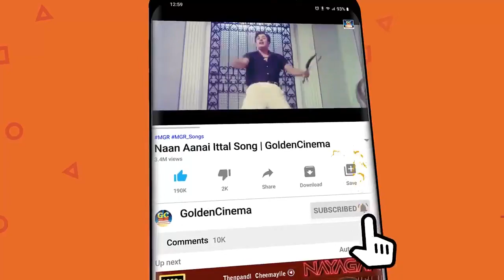கஷ்டமான சூழ்நிலையில் கேட்கும் சோக பாடல்கள் | 60s Tamil Old Sad Songs | Kannadasan Sad Songs.